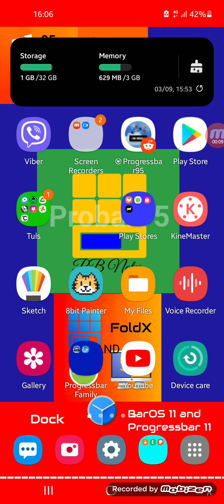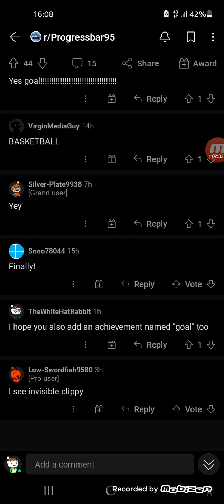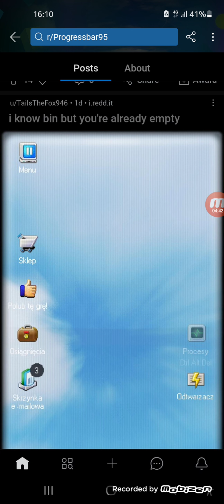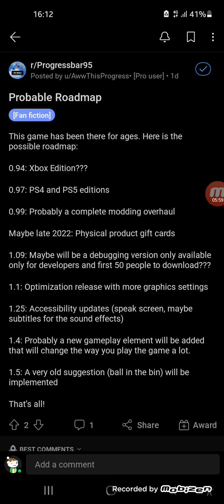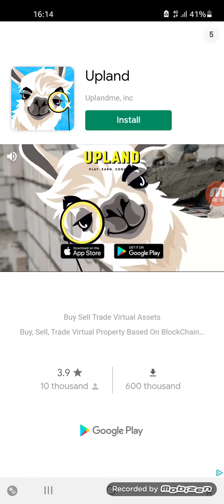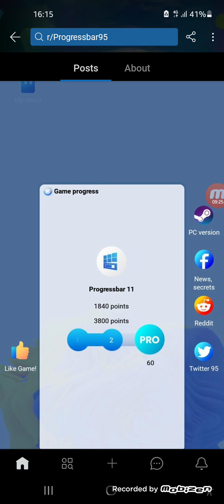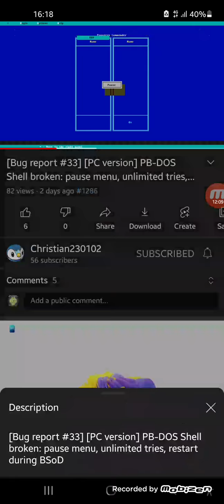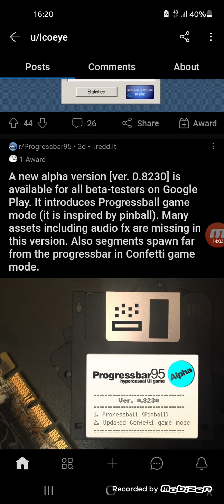[PB95 Community Series] First Time recording on the PB95 subreddit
Episode 1